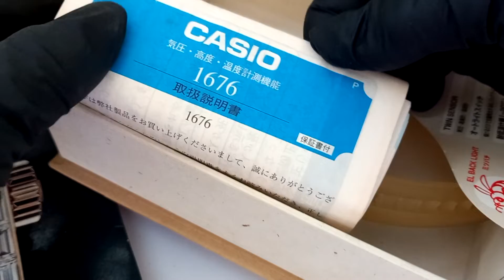NOS protrek ley prl-201